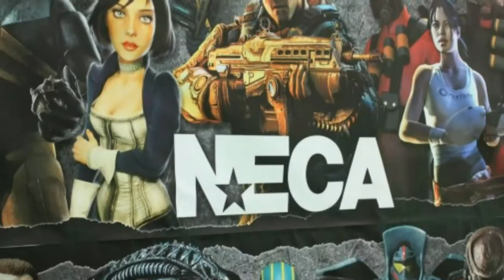The Everything Else Show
Welcome to The Everything Else Show !!

Check out this short trailer as it gives you a glimpse of the history behind the channels creation and a bit of what to expect here on the Show.

We are really excited to get started and have a lot of things to share, so sit tight and let the Show begin :)

TEES 2015